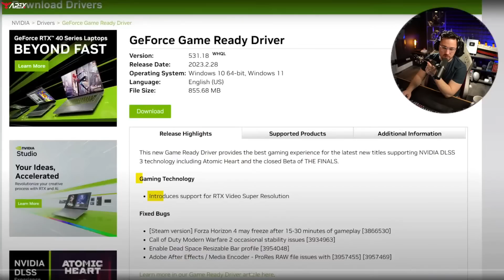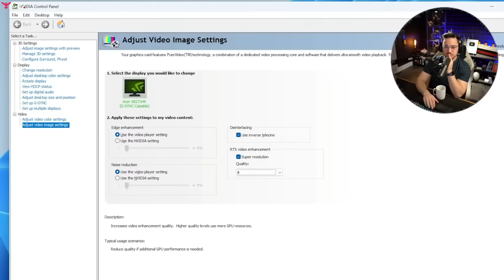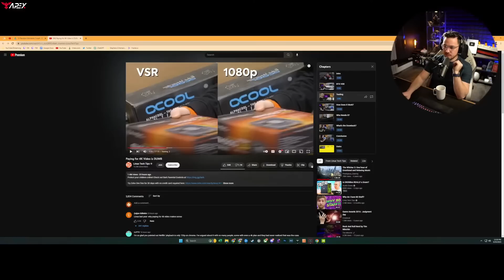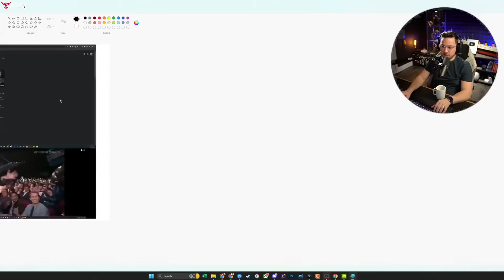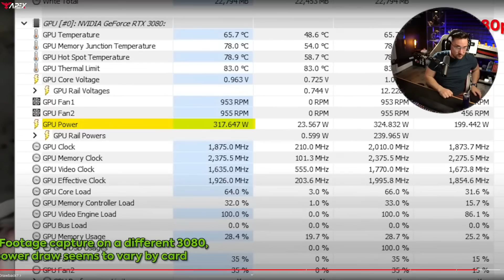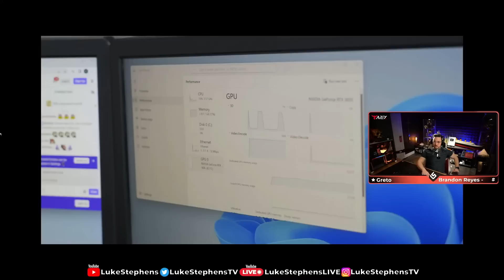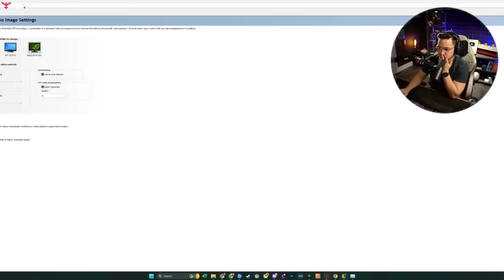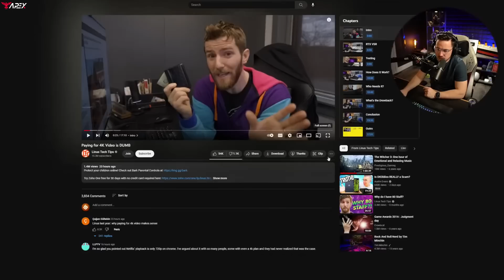Don't Pay For 4K From LTT - Luke Reacts